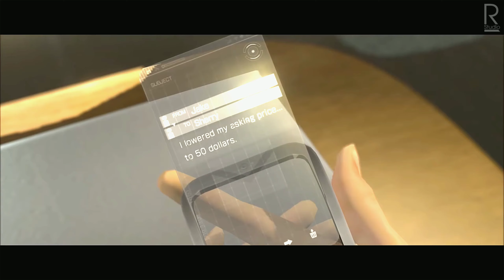Resident Evil 6 Movie | Cutscenes Story HQ Part 3 (Ending)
2560x1440p | Resident Evil 6 Movie | Cutscenes Story HQ